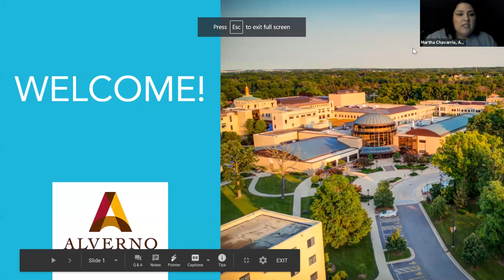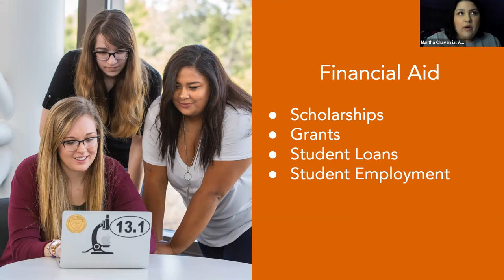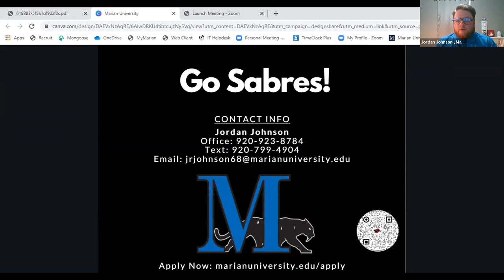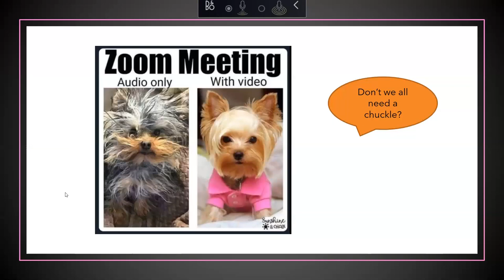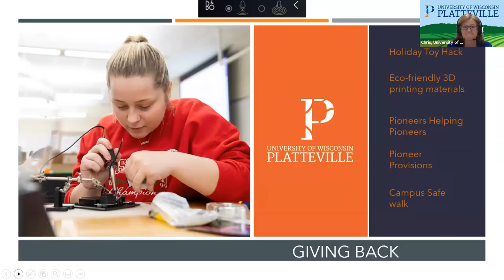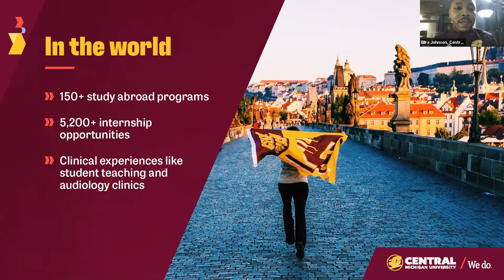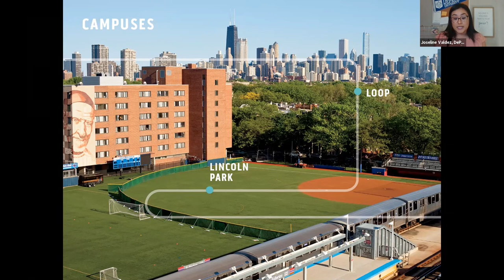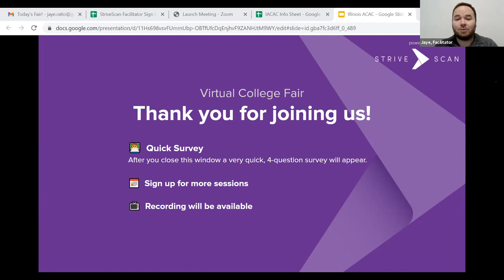Session F4 - IACAC February Virtual College Fair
Alverno College
Marian University
Mount Mary University
University of Wisconsin-Platteville
Central Michigan University
DePaul University